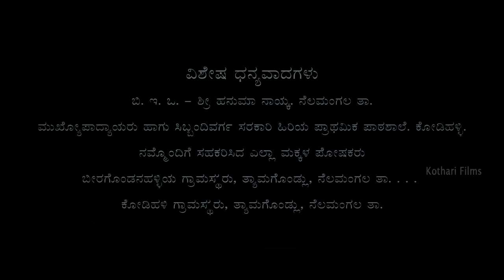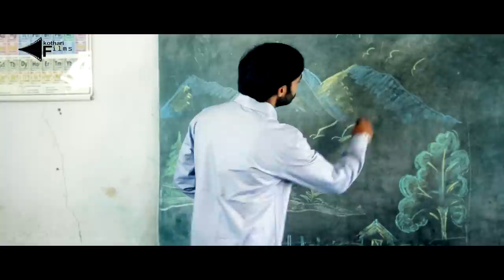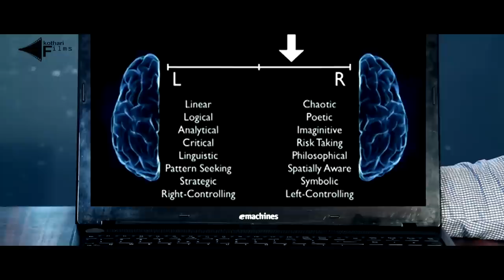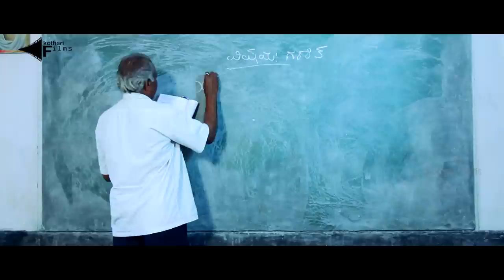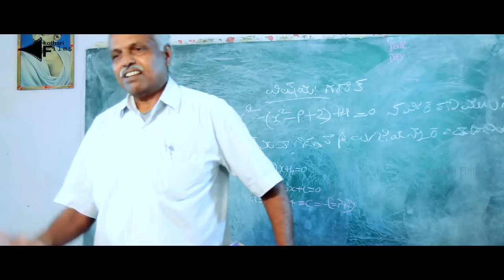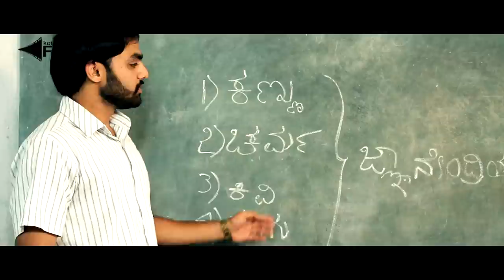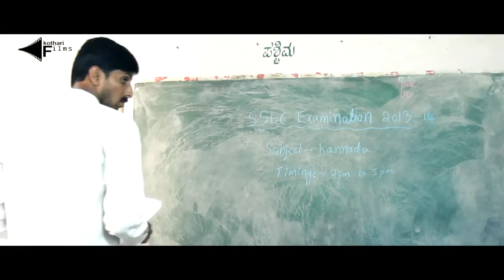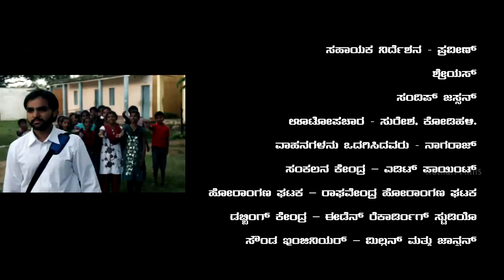Tapasvi - Kannada Full Movie || Kothari Films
Watch Tapasvi - Kannada Full Movie